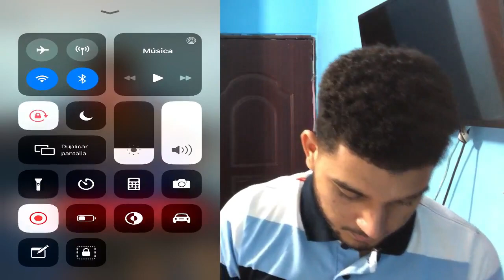El Alfa le hace regalo a su hijo/ Joven se duerme en fiesta de Lápiz conciente.